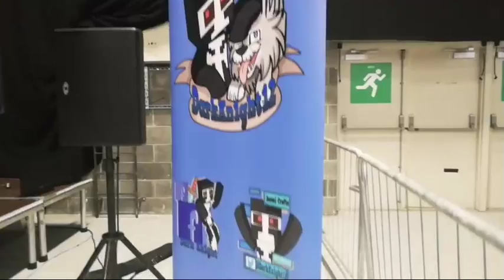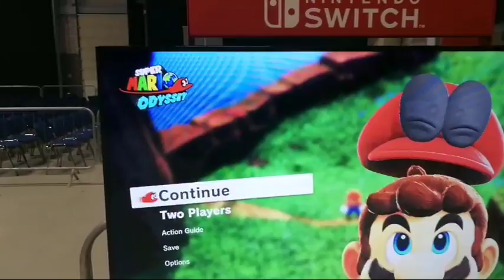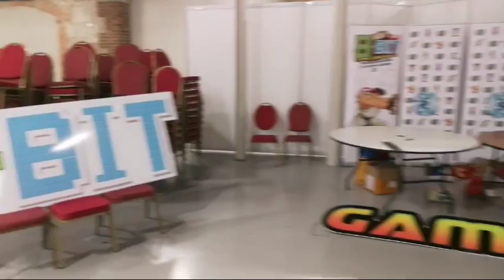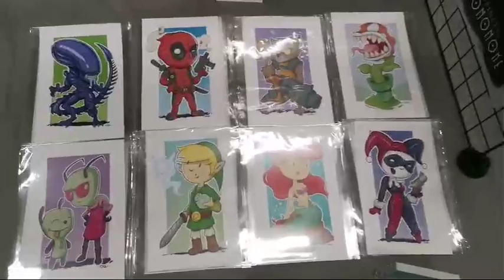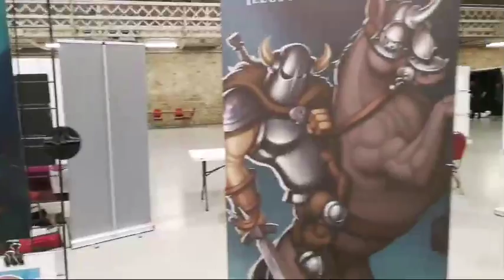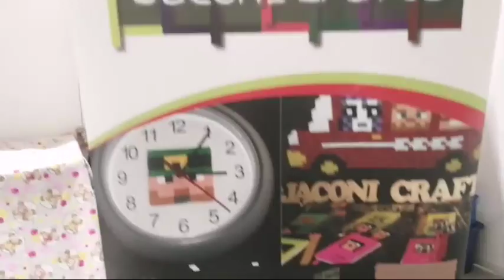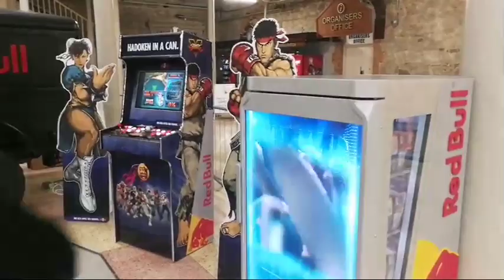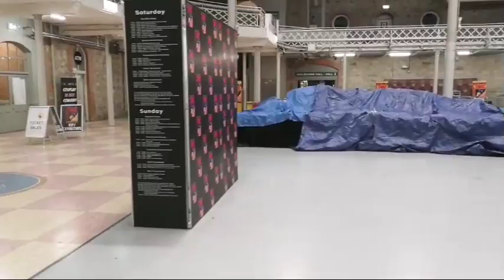Press Evening | Games Xpo Ireland !!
What's the Craic!?
Before the doors opened to the public we got to check out the event for ourselves! Minyon did commentary on the FIFA tournament!

Thanks so much to all our Subscribers for comments likes and feedback.

ONCE AGAIN THANK YOU FOR ALL YOUR SUPPORT AND LET'S GROW OUR COMMUNITY.